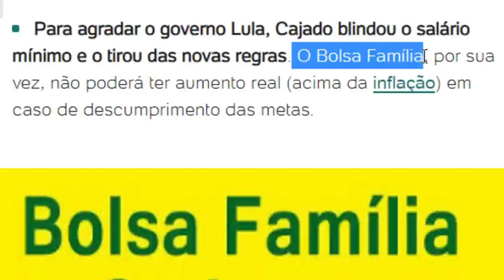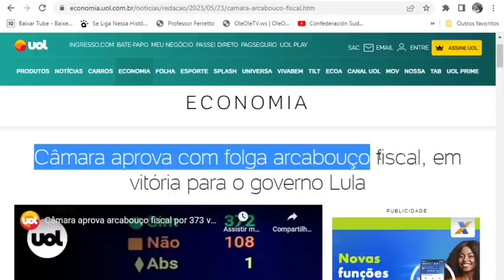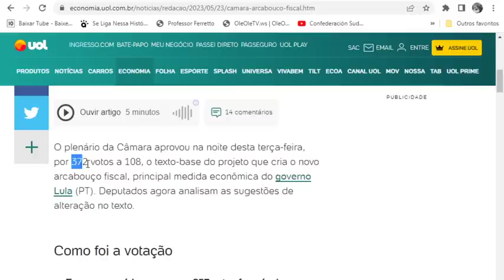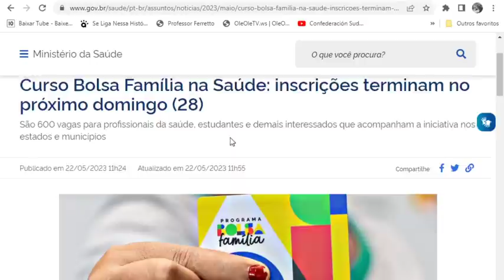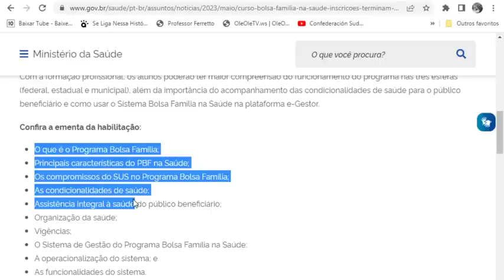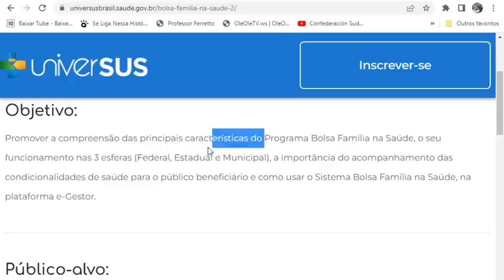3 NOTÍCIAS👈2 BOAS! 1 É PÉSSIMA🤢BOLSA FAMÍLIA! GOVERNO VENCEU A VOTAÇÃO👀 Arcabouço Reajuste 💲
Antena Parabólica Grátis Fone: 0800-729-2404 Link App